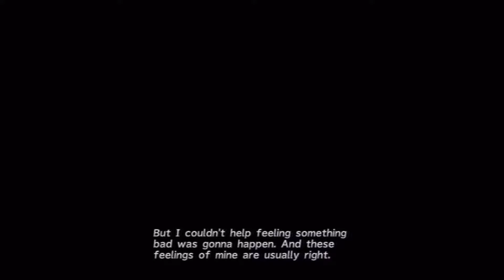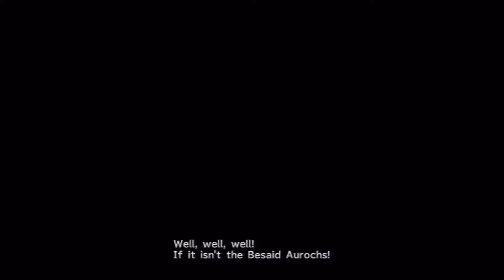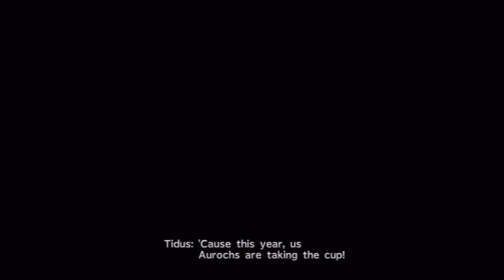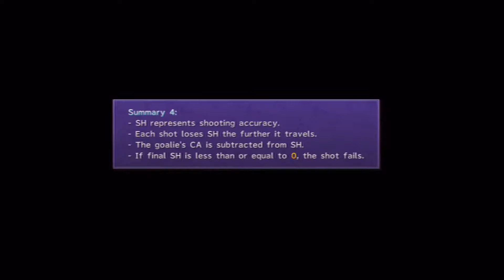Final Fantasy X (Part 14) Hey, It's The Guy With The Fetish Thing